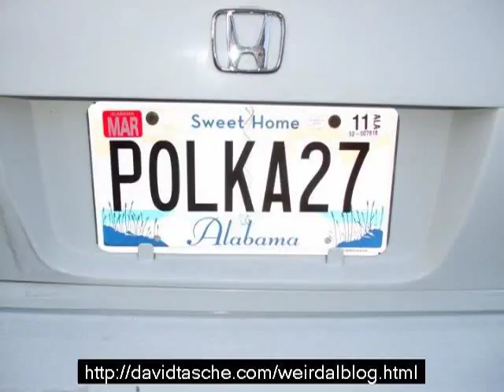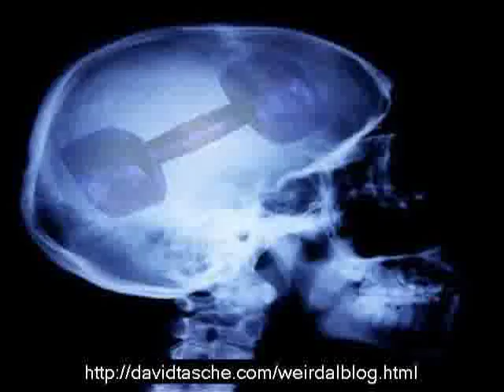Weird Al Yankovic Followers|Write Your very own Weird Al Blog site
You can easily additionally gain ONE HUNDRED % payments on every revenue of $ 25 or even more, just by blogging regarding Weird Al Yankovic, or any of your various other passions.